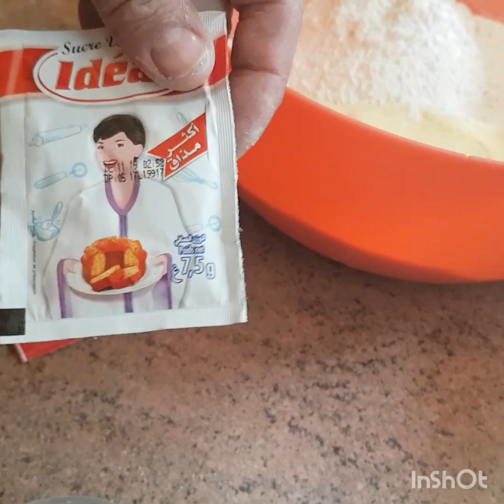Recette msemen nofaran 💯🥞😉👌❤